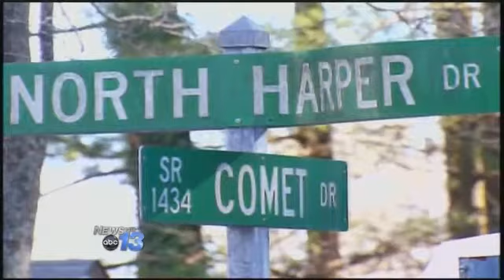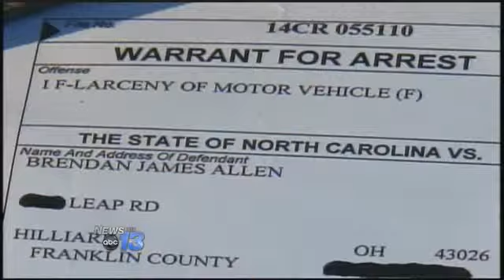New Details Surface in Henderson County Homicide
HENDERSON COUNTY, N.C. -- A suspicious death in Henderson County has turned into a homicide investigation.

Authorities have detained a suspect in connection with the death of North Harper Drive resident Margaret Kelly on Sunday